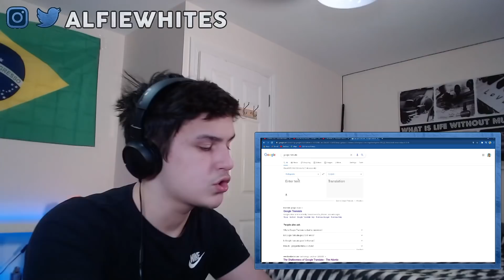British Guy Reacts To Brazil Carnival Hits ! |🇬🇧UK Reaction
CARNIVAL MUSIC ! In this video i react to some Brazil Carnival Music ! I know it is carnival time in Brazil right now so if there's carnival stuff you would like me to react to make sure to let me know in the comments also what do you guys think of these songs !